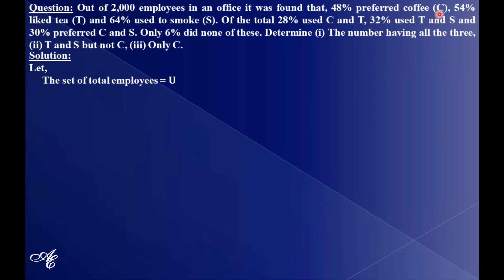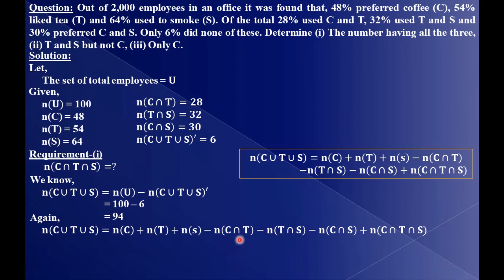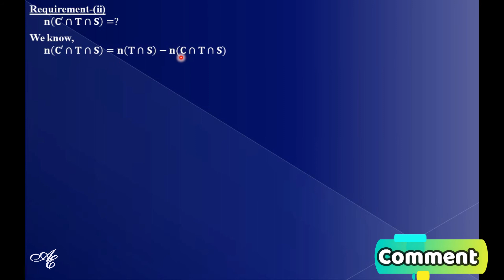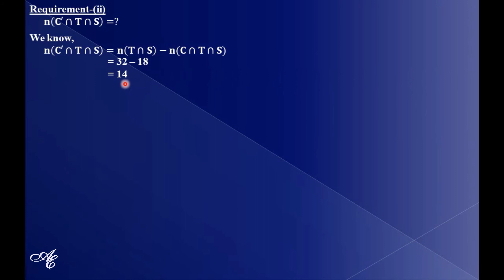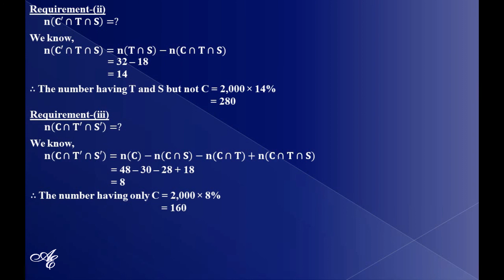Theory of sets | Set theory business Mathematics | Business problems set theory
Discussion on: (i) Theory of sets
(ii) Set theory business Mathematics
(iii) Business problems set theory

Set theory or theory of sets is a very important chapter in the business mathematics syllabus. In every year one or two questions come from set theory business problems or from business problems set theory. This type of topics relating business problems is several times asked questions from the chapter theory of sets or set theory in business mathematics. So, hopefully, this lecture will be very helpful to you.